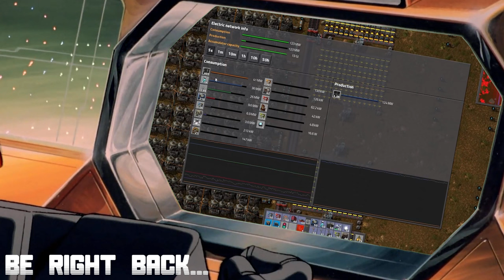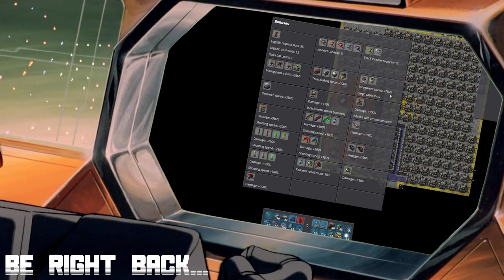Dragon's Dogma 2 - Trading My Huge Sword for a Toothpick (April 6th 2024)